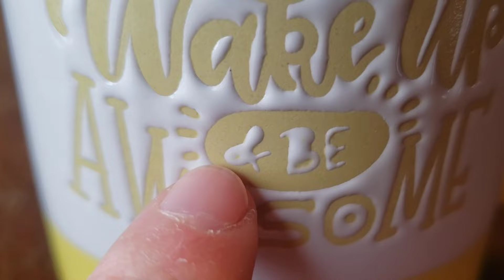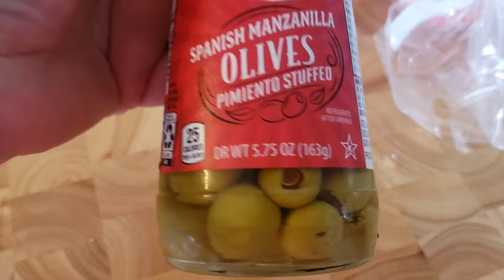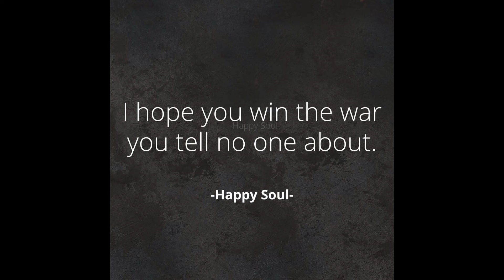what we do on a snowy day // vlog